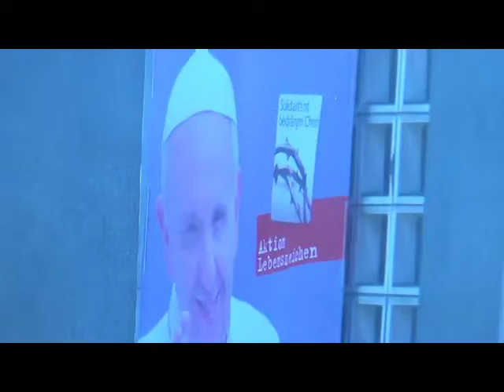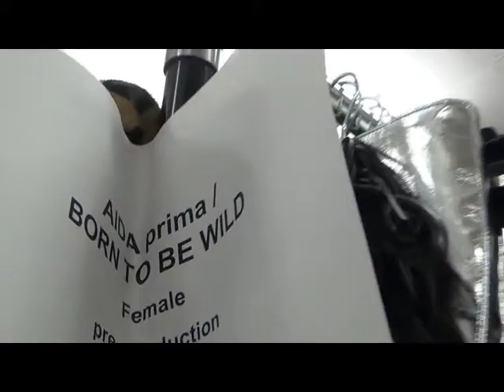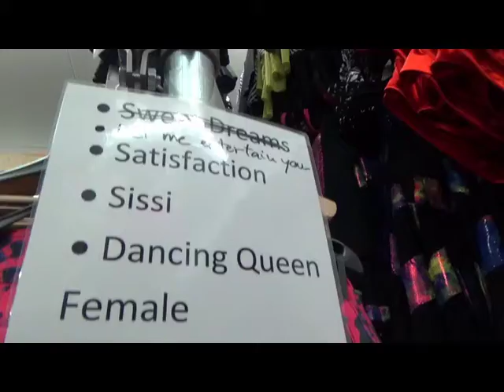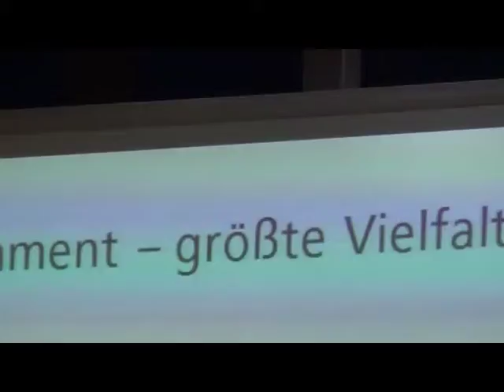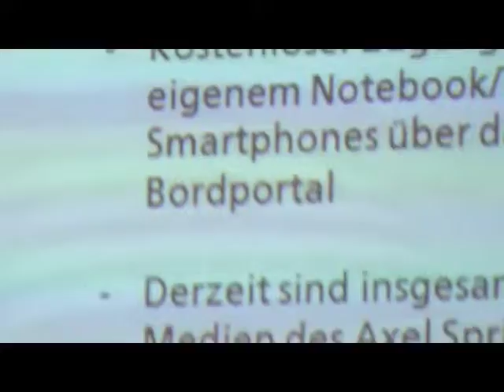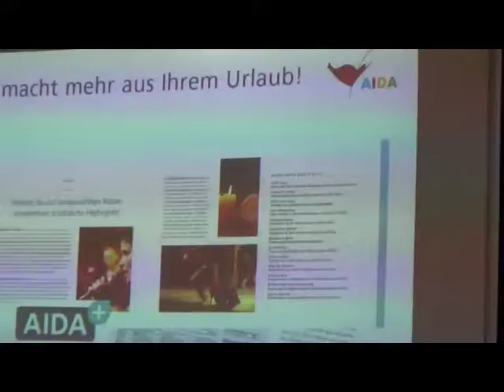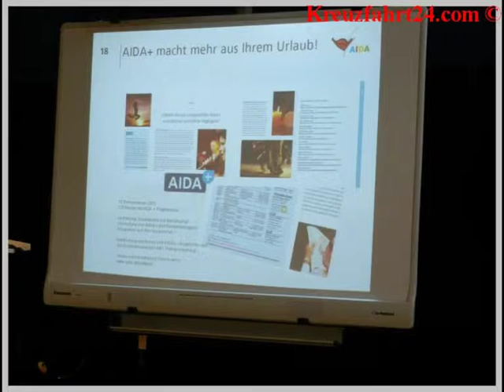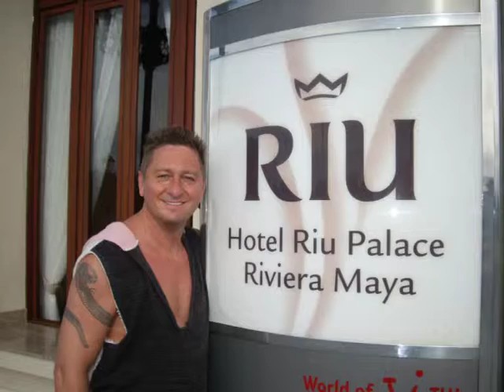Entertainment Haus von AIDA in Hamburg St Pauli - AIDA Shows - AIDA Kostüme Herstellung